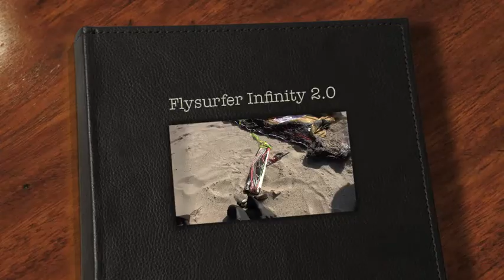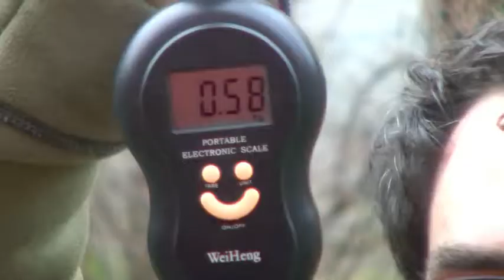Flysurfer Infinity 2 Bar